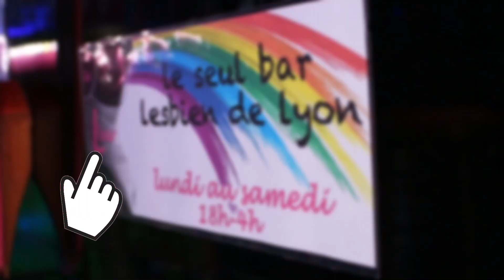SPECIAL GAY PRIDE, LE SEUL BAR LESBIEN DE LYON - La Pause Bar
Voici le L-BAR, bar Lesbien de Lyon !

Adresse du L Bar:
19 Rue du Garet, 69001 Lyon

Merci pour ce fameux cocktail !

Tim Dé BITE

La prochaine pause bar sera sur un petit BAR allemand vraiment sympa !